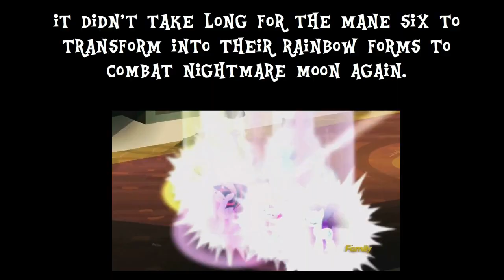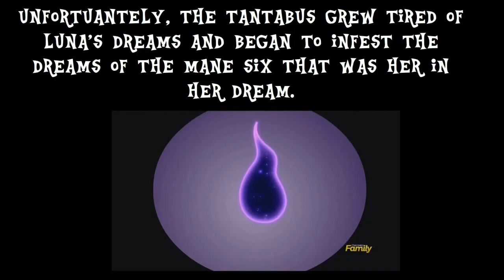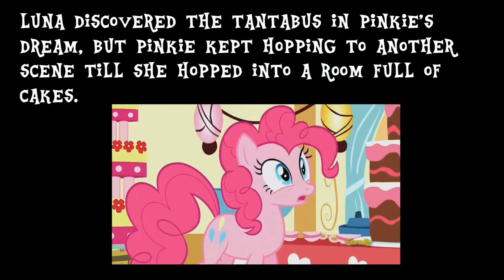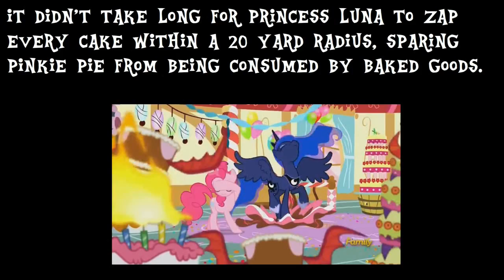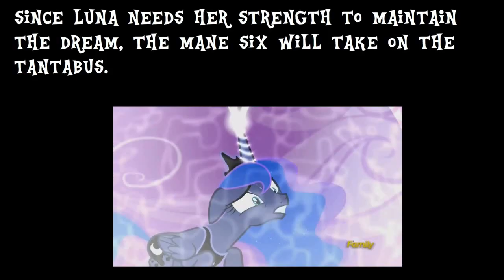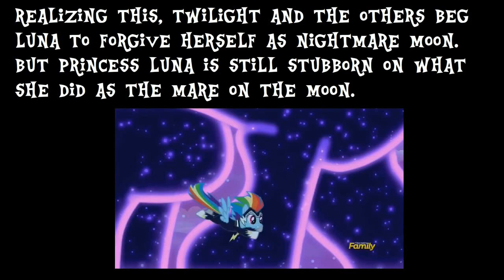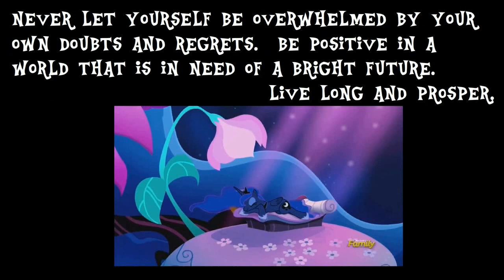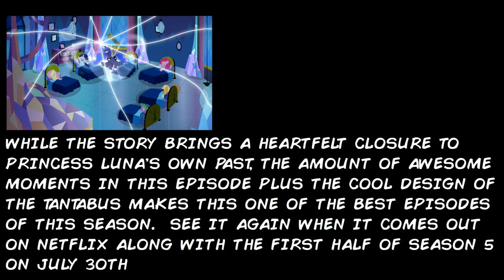Recap of: Do Princesses Dream of Magic Sheep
Wow.  One weekend after the Midseason finale airs, I finally got up the Recap of "Do Princesses Dream of Magic Sheep."  Only this one is a whopper of a recap.  Longer than the Rainbow Rocks recap.  But not as long as the Twilight's Kingdom Recap.

And as expected, there will be a hitaus.  So no new recap till late September when the Equestria Girls: Friendship Games movie comes out on Discovery Family.  So I'll be going back to Movie Reviews and some Gmod/SFM projects till then(Plus Daimando will return to his house before the recap).